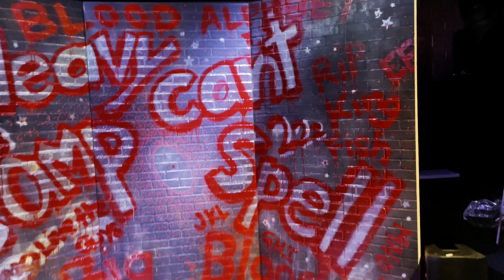Blac Youngsta - “Can’t Spell” (BTS)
Behind the Scenes for “Can’t Spell” by Blac Youngsta.
Directed by @GTFilms